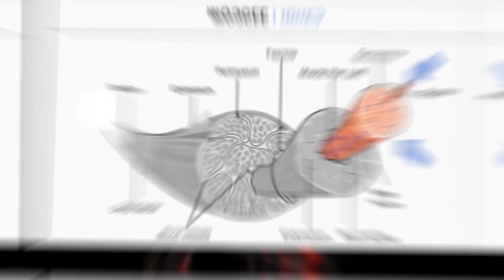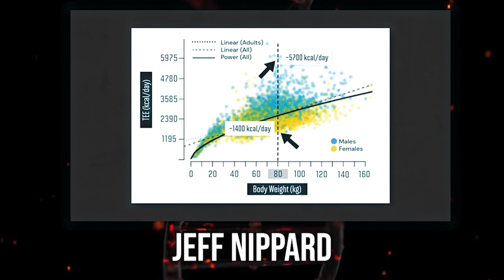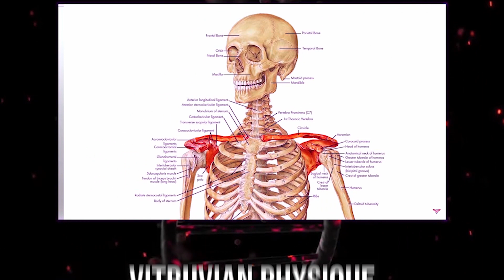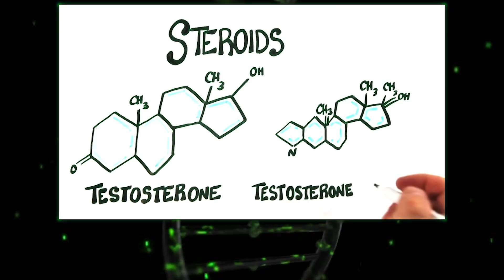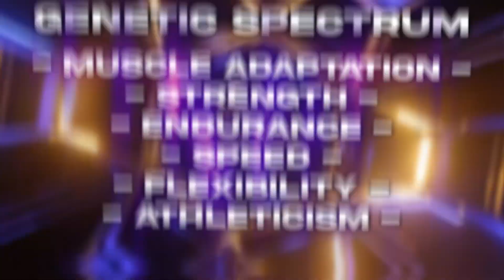We Need to Talk About GENETICS in the FITNESS INDUSTRY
Genetics.

The Forbidden fruit that many fitness influencers take a bite out of in hopes of discovering knowledge that will surpass their mortal minds.

Despite the rambling, Do Genetics actually matter in the fitness industry? or are Genetics an excuse for the undisciplined?
Many people can think they have bad genetics compared to the people they see on social media but what would you say if I told you that Genetics are not what you think they are?

In this video, I will discuss genetics' role in the fitness industry and how they may not be as important as you think.

I hope you enjoy this video and be ready for more to come :)
Various clips/information come from the following:
*Topics I discuss*
Fitness
Fitness Industry
Gym
TikTok fitness
Instagram fitness
Social Media fitness
Mental Health
Self-development
Genetics
Strength Genetics
Natural Genetics